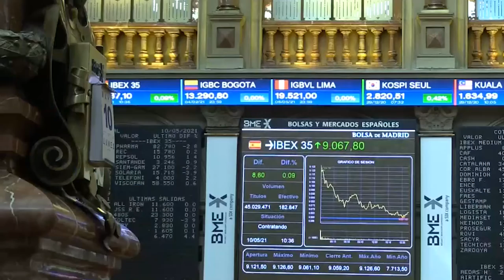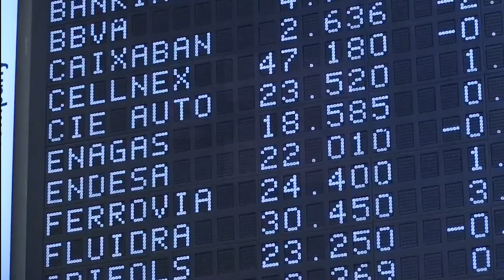El Ibex renueva sus máximos anuales con Almirall, Sabadell y Telefónica disparados